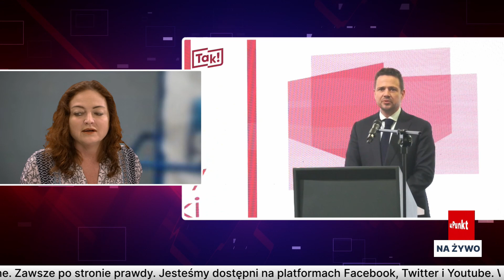Wołk-Łaniewska WYŚMIAŁA Trzaskowskiego: Ktoś mu wmówił, że ma talent polityczny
W tej części Ławy Prasowej porozmawiamy o III RP oraz nowym ruchu Rafała Trzaskowskiego. Czy zakładanie kolejnego ruchu ma sens?

Rozmawiają: Dorota Łosiewicz (Tygodnik Sieci), Agnieszka Wołk-Łaniewska (Tygodnik NIE). Prowadzi Michał Kujawski

Telewizja wPunkt zaprasza na audycje.

Informacje z Polski i ze świata dostępne w serwisie informacyjnym wpunkt.online